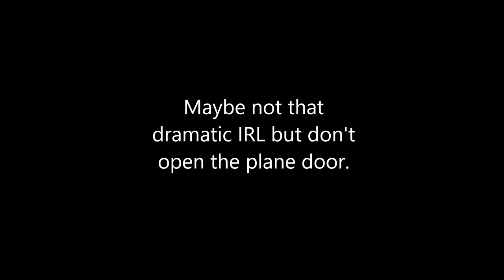What Happens If You Open The Plane Door?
Don't open the plane door.